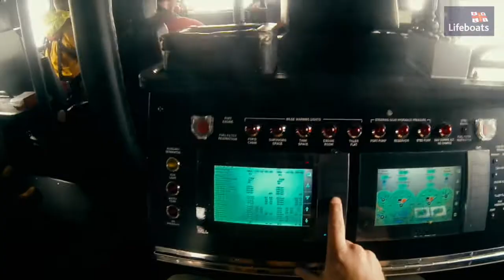RNLI Training Video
We worked with the RNLI to create a video of their Newhaven Boat training in rough weather. The unique crew perspective made this video one of the most viewed on the RNLI's social media, with over 300,000 views.